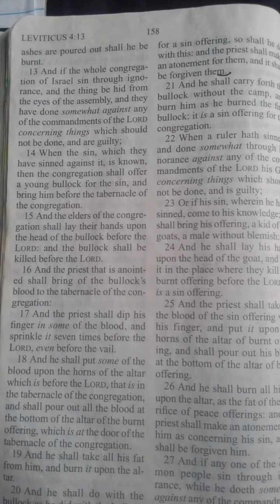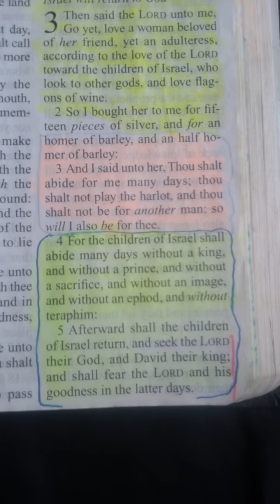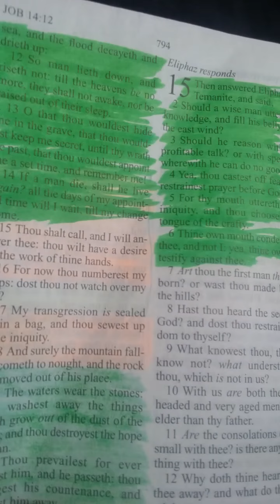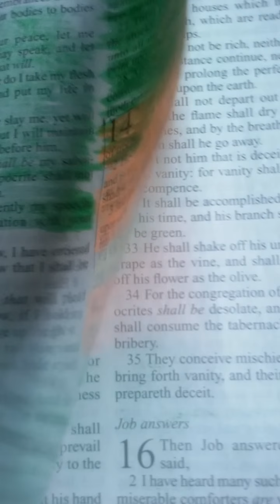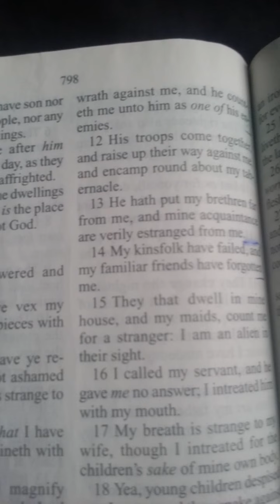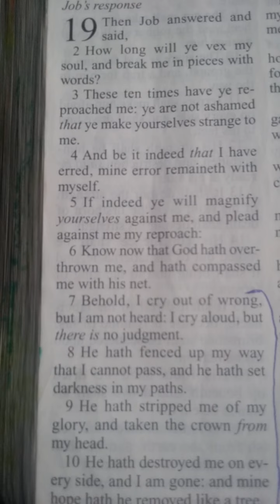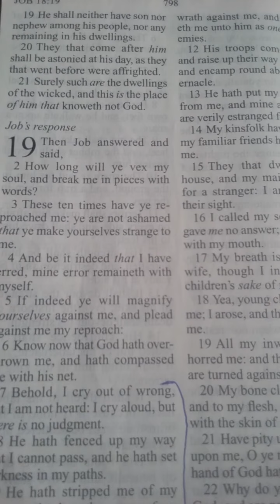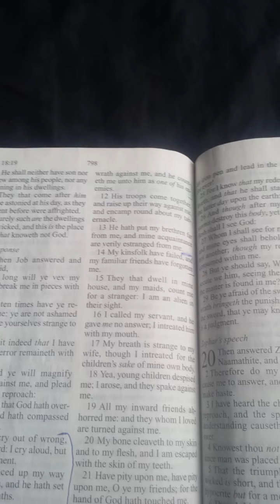DO WE HAVE TO GET BAPTIZE(2)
Talking to the children of Israel